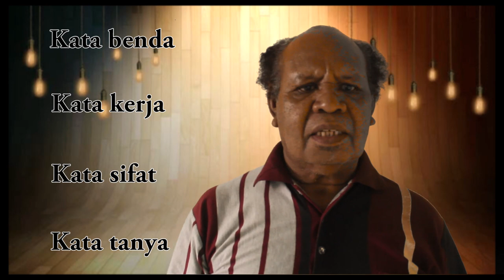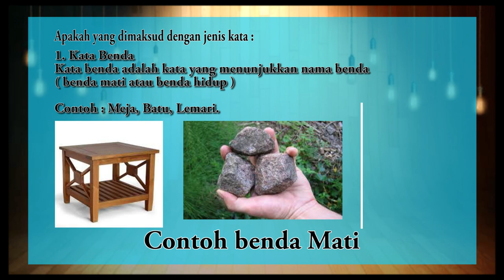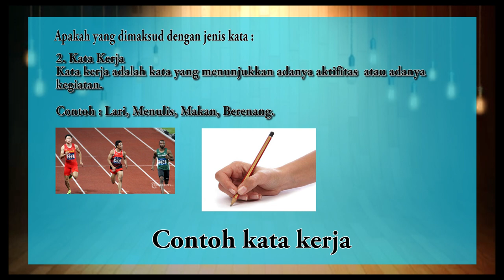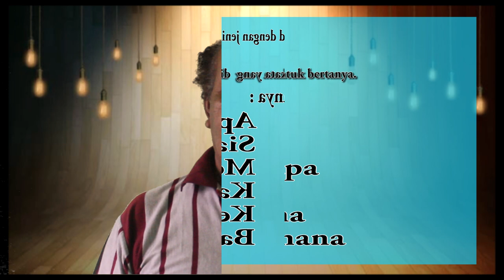6 Video Tutorial Jenis Jenis Kata